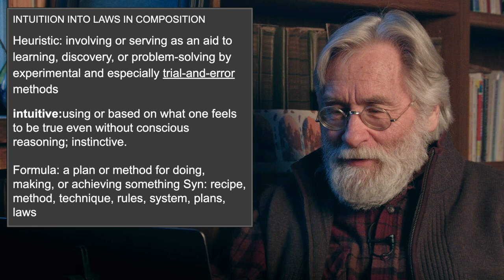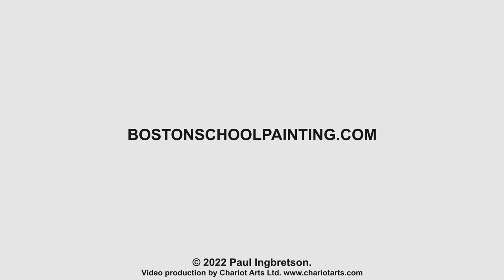Intuition and Laws of Composition #277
Rules come from experience. Even those of your mentors have to be proven by experience and not followed obediently except to help grasp the idea.